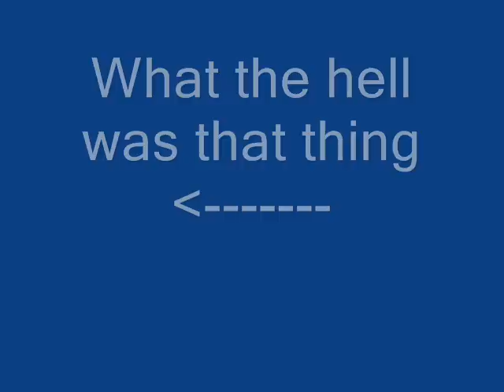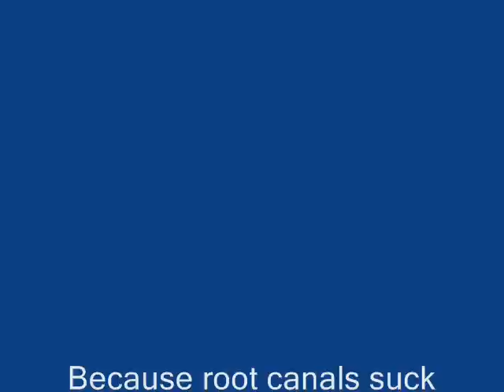Root Canal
i decided to film my rootcanal. my dentist was mad cool. i asked him if it was alright that i filmed it and he was like sure. next thing i knew he grabed the camera and started filming for me and i was like sweet. and then soon after every person in there was like here is my email, so email me when your done making the video. lol so it was pretty cool. oh and btw if you guys wanna know if it hurt or anything. i didnt feel a thing. earlier that day when i was getting a cleaning and a filling it hurt more when the chick was flossing my teeth than the rootcanal did. so dont worry about it. root canals really dont hurt anymore these days.